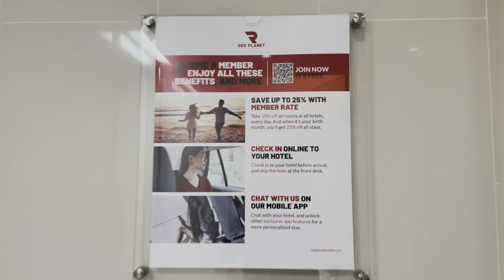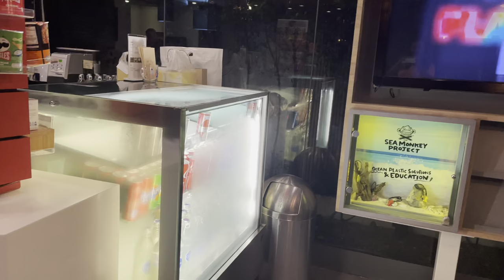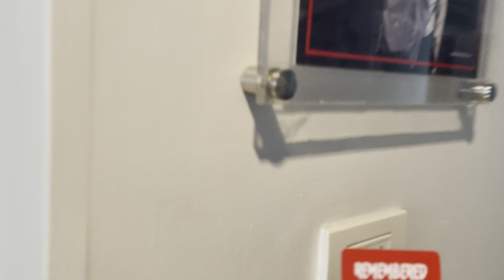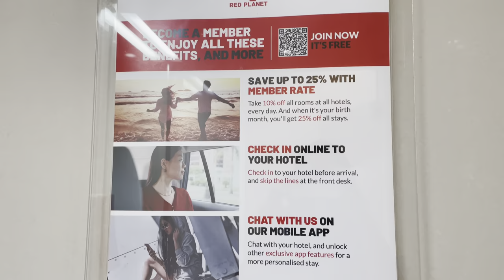Budget Hotel near ASOK BTS || Red Planet Asoke Hotel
Red Planet Asoke is located near Terminal 21 Mall.
It is a short walk to BTS Asok, there are many restaurants walking distance to the hotel.
This budget hotel in conveniently located in the heart of Bangkok.

Pros:

-3 min walk to Asok BTS
-5 min walk to Terminal 21 Mall and Sukhumvit MRT
-Affordable price

Cons:

-Rooms are small (14 sqm)
-Not ideal for family or if traveling with a lot of luggage
-Rooms don't have the basic things a guest might need such as telephone, bottled water or soap bar which other hotels provide for the same price

0:00 Intro
0:20 Street View
1:00 Lobby
1:59 Room Tour
3:30 Red Planet to Asok BTS

- where to stay in Bangkok
- budget friendly hotel in bangkok
- cheap hotel in bangkok
- hotel near BTS
- near Terminal 21
- hotel in sukhumvit Bangkok
- backpacker hotel

tropicalfuse # frenchfuse